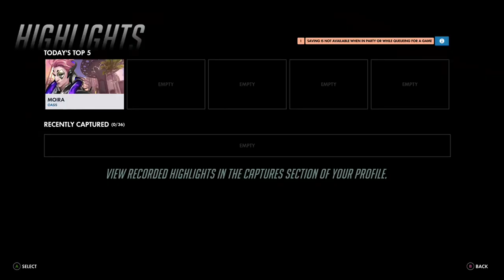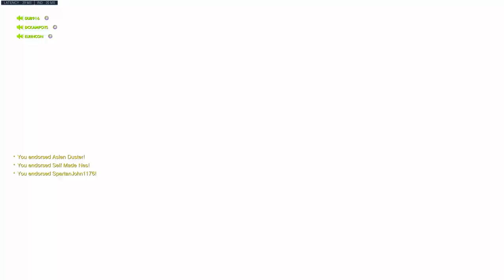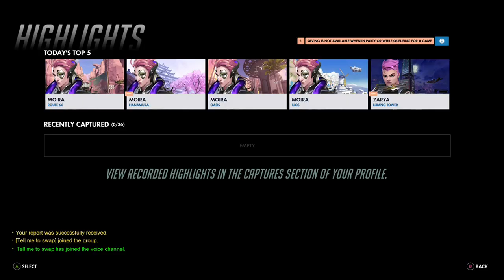xG4M3B0Yx Streams (Overwatch Pt. 4)